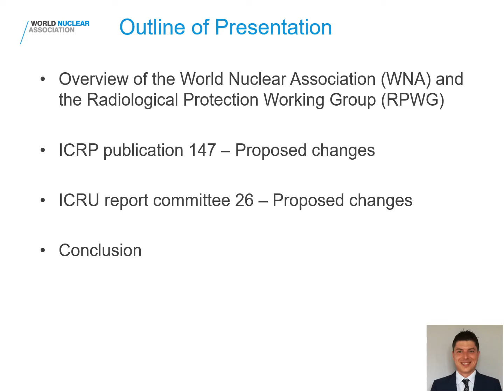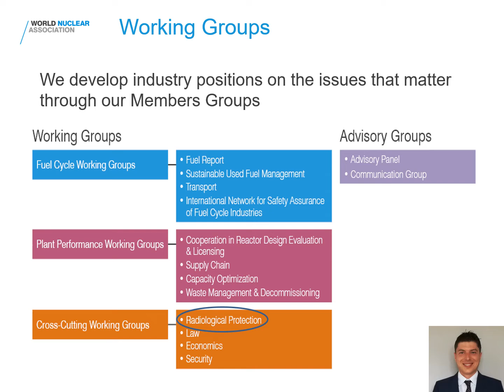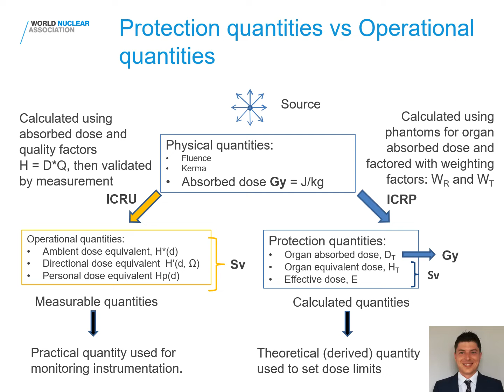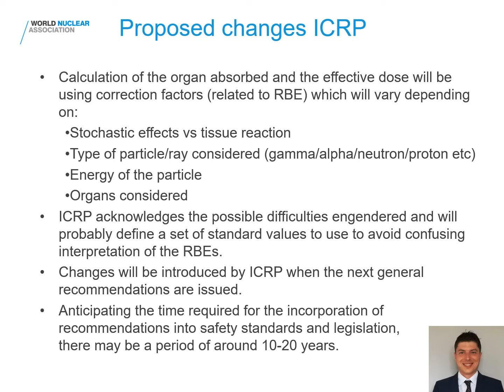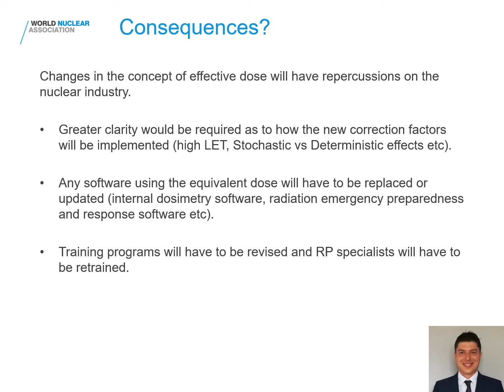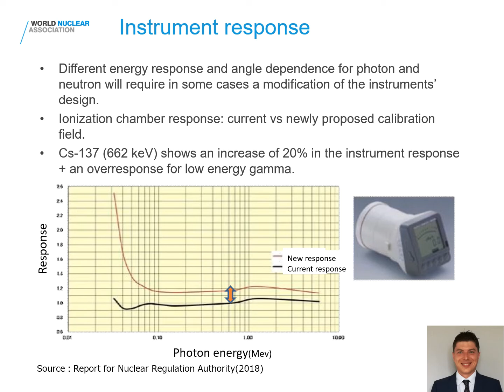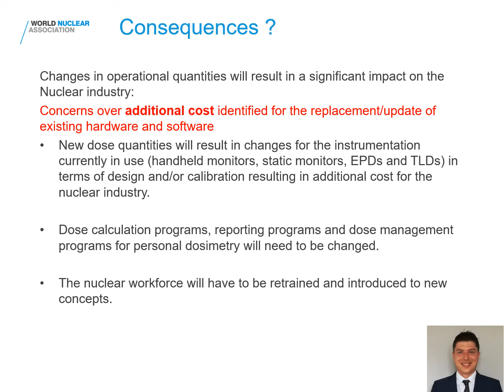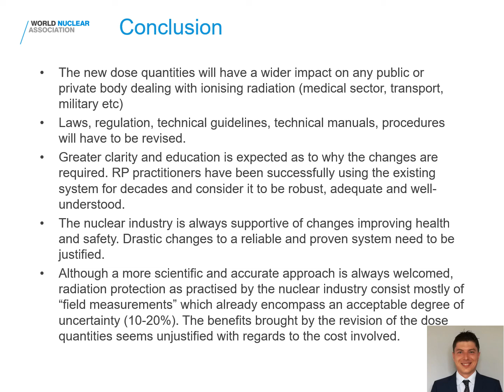Views from radiation protection practitioners in the nuclear industry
Presentation by Alexandre de Ruvo (WNA) at the IRPA 15 Congress in Enhanced Topic Session 2 - Units and Measurement Quantities: Implications of Recommendations by ICRP and ICRU